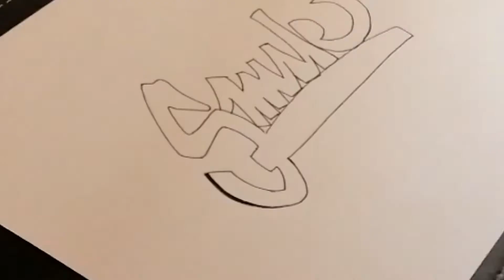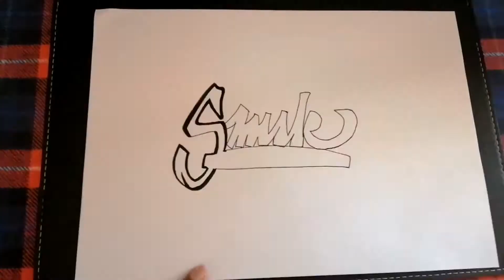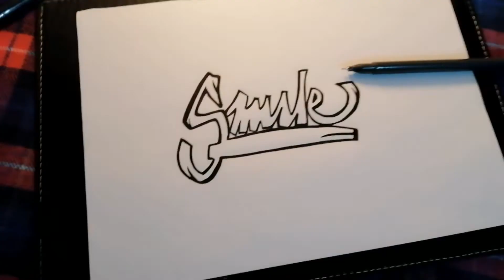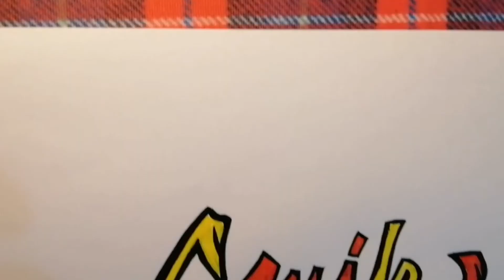SMILE 😁 | DESIGNING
Hlo friends my name is hissam and I m going through my  higher secondary education.. I love to draw.. Mainly some cartoon characters and scenes ❤️.. Pls support my channel.. And more videos